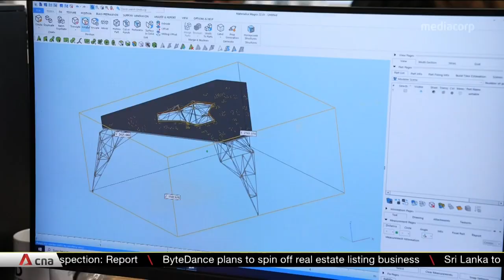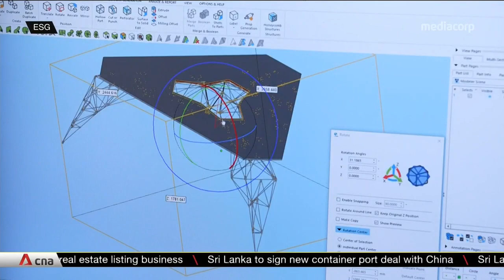New industry standards for 3D printing to help SMEs adopt additive manufacturing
New industry standards have been released for businesses in Singapore to make better 3D-printed products with less waste and cost. Industry players, government agencies and even the armed forces had a hand in drawing them up. The industry standards will benefit SMEs who may not have the resources to develop their own 3D printing processes. For example, one standard will guide them on how to use metal powders in the process and check products for quality.